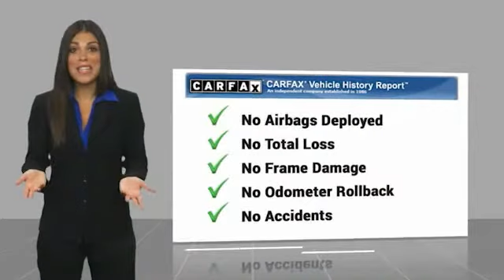2019 RAM 3500 U678806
2019 RAM 3500 Laramie Longhorn

Ewing Subaru
1555 Dallas Parkway

2019 Ram 3500 Laramie Longhorn 12 Touchscreen Display, 17 Speaker High Performance Audio, 20 x 8.0 Polished Aluminum Wheels, Adaptive Cruise Control w/Stop, Apple CarPlay, Blind Spot & Cross Path Detection, Center Hub, CTR Stop Lamp w/Cargo View Camera, Disassociated Touchscreen Display, Full Speed Forward Collision Warning Plus, Google Android Auto, GPS Antenna Input, GPS Navigation, HD Radio, Heavy-Duty Engine Cooling, Integrated Voice Command w/Bluetooth, Longhorn Level 1 Equipment Group, Navigation System, Power Deployable Running Boards, Radio: Uconnect 12.0 w/Navigation, Ramcharger Wireless Charging Pad, Safety Group, Selectable Tire Fill Alert, SiriusXM Satellite Radio, SiriusXM Traffic Plus, SiriusXM Travel Link, SiriusXM w/360L, Surround View Camera System, Towing Technology Group, Trailer Reverse Guidance, USB Host Flip.  Recent Arrival! CARFAX One-Owner. Clean CARFAX. Bright White Clearcoat 4D Crew Cab 6.4L Heavy Duty V8 HEMI w/MDS 8-Speed Automatic RWD The PRICE you see, is the PRICE you pay! Does not include state applicable $150 doc fee, tax, title, license & registration. We offer several online shopping tools & technology that enable our customers to complete the purchase process without visiting the dealership. You can value your trade, apply for financing, get accurate payment estimates and more by contacting us today! We even offer a Touch-Less vehicle delivery option for your convenience. Many of our customers have already taken advantage of these options, and they remain available during this time. We are located at our all new location @ 1555 Dallas Parkway, Plano, TX 75093. Come see our brand new facilities! Apply online to get the process started before you come in. We offer free airport pickup. We can help facilitate low cost shipping directly to your door. Call for an estimate at (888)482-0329. Come see how easy it is to do business with th